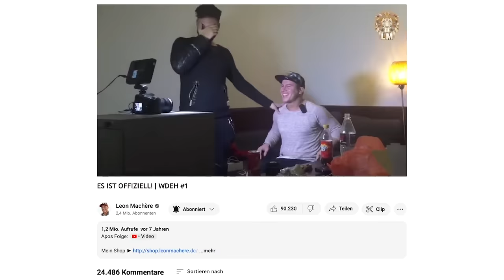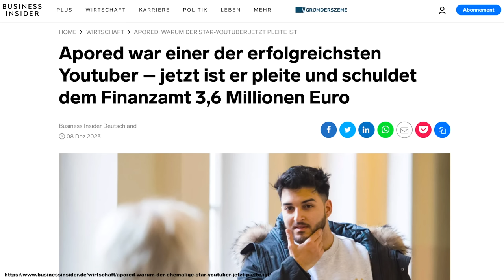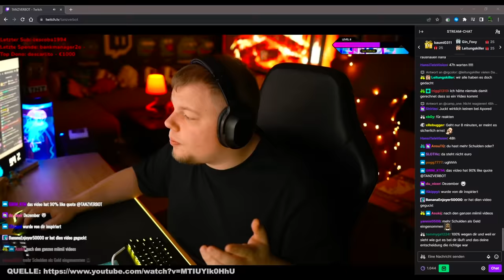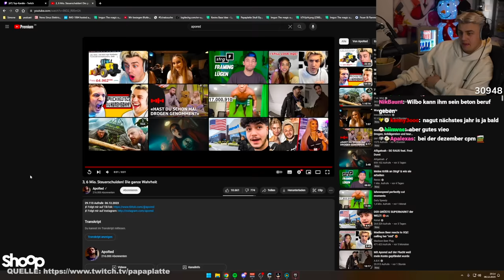ApoRed FAKE Statement! Wenn du Eier hast 🥚🥚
!!! VORSICHT !!!
Das Video ist nicht ernst gemeint und dient nur der UNTERHALUNG  :-)

Note